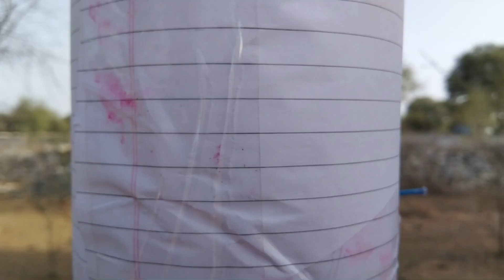Holi Special 2021